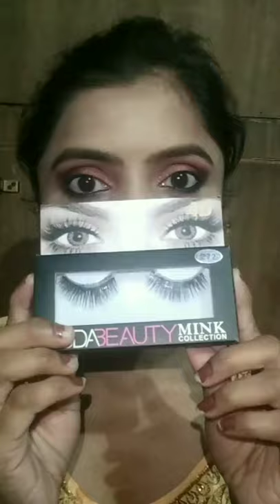wedding guest makeup with beautiful eyes makeup look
hello guys
welcome to the my channel Vidyotama Makeover